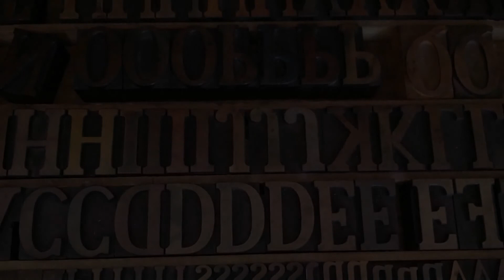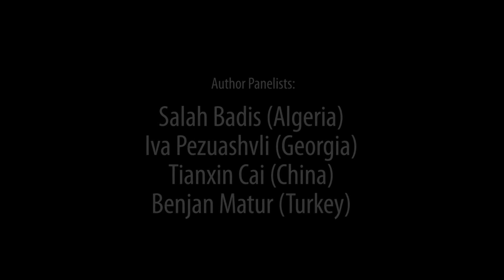International Writing Program: Creating in Full View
This week guest moderator Lauren Haldeman will join 2018 International Writing Program (IWP) Fall Residents Salah Badis (Algeria), Tianxin Cai (China), Iva Pezuashvili (Georgia), and Bejan Matur (Turkey) to discuss "Creating in Full View":

With the rise of social media, writers are no longer solitary figures; their audiences can speak to them directly, commenting on their work alongside other readers. How has this changed the role of the writer?